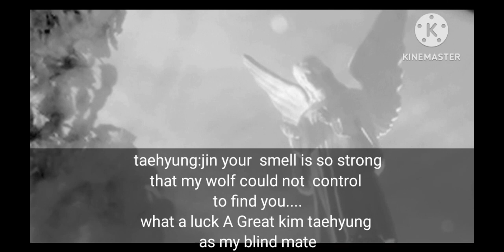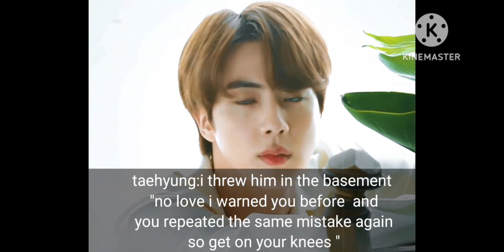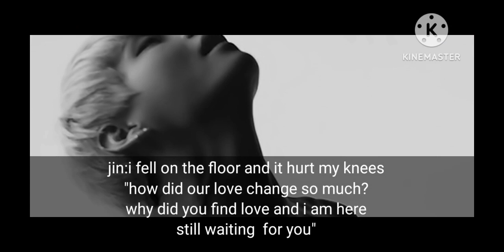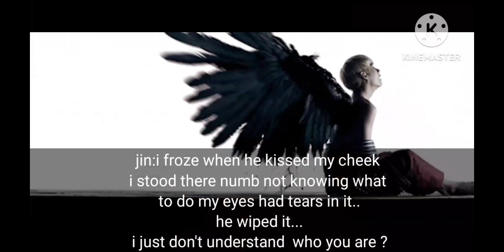jikook ff his alpha mate 1/2